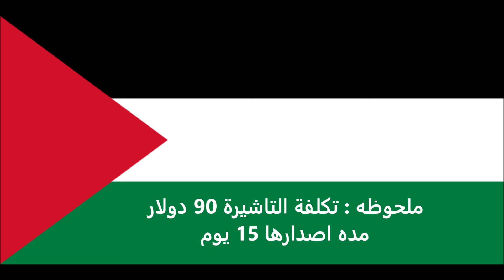الاوراق المطلوبة للتقديم على تأشيرة ليتوانيا للفلسطينيين - Lithuanian visa for Palestinians